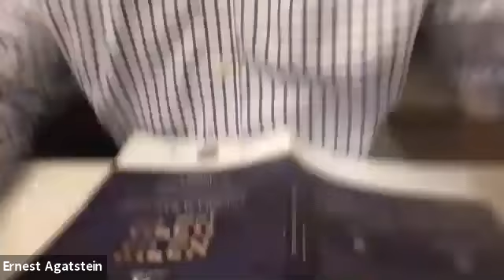Tzurba vol 7 pages 358-371 & 381-383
Tzurba M'Rabanan Vol 7